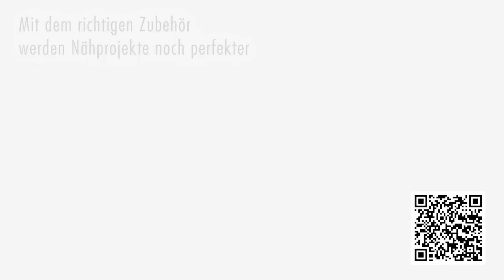Schneiderschere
Dank gebogenem Griff bietet diese Schere ein-fachen Zugang zu schwer erreichbaren Bereichen. Zuverlässig und präzise schneidet sie Stoff mühelos.